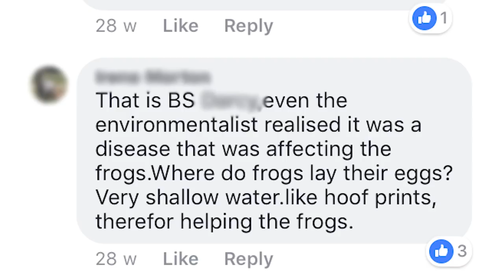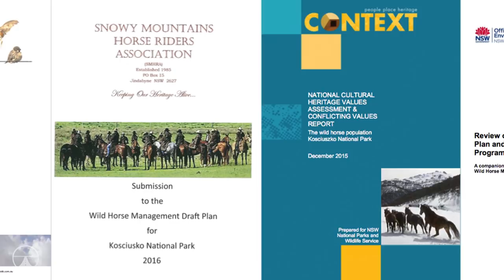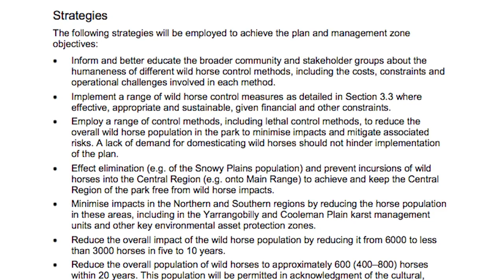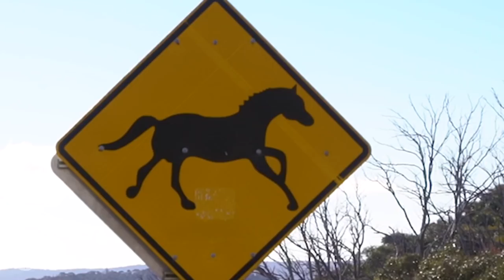Stallion Stalemate: the Story of Australia’s Heritage Horses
The Australian Snowy Mountains is home to a herd of wild horses that have been affectionately named ‘brumbies’ by locals that view them as an intrinsic link to their cultural heritage. But many believe they are a feral pest destroying the native environment that is home to a number of rare and endangered species.

For years the issue of how to best manage the wild herds of Kosciuszko has divided opinion, with ecologists and politicians pushing for a cull while local horse riding groups fight for their protection.

There are so many different people involved in this issue, and each has very different opinions on the pros and cons of having wild horses in Kosciuszko National Park. In this documentary we speak to brumby trainers, re-homers, a former member of parliament, ecologists, the RSPCA and a National Parks and Wildlife Service advisor to try to understand why this issue has become a stalemate that can not be resolved.

It is our hope to shed some light on the history of the Mount Kosciuszko and Snowy Monaro region, and to look at the complex and diverse nature of managing the surrounding lands. If we can inform just a few, offer different solutions and get people to think more critically about these kinds of issues - that’s what Alternate Route is all about.

Maria Theresa - United States Marine Band

I Am Running With Temporary Success From A Monstrous Vacuum In Pursuit - Chris Zabriskie

The Rain - Silent Partner

Doctor True - Jingle Punks